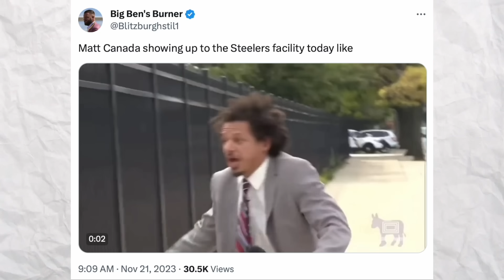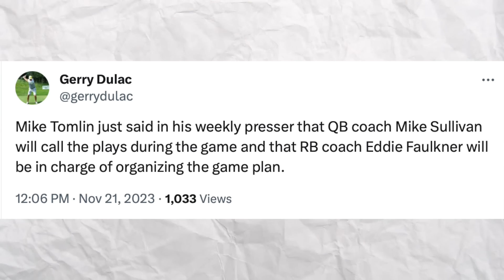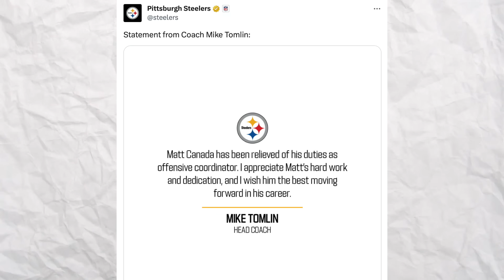MATT CANADA IS GONE!!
Reaction to the Pittsburgh Steelers firing Offensive Coordinator Matt Canada Follow on twitch